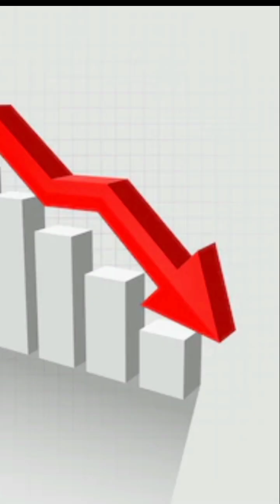Blood disorders Erythrocytosis leukocytosis thrombocytopenia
blood disorders

Erythrocytosis: An increase in the number of red blood cells in the bloodstream.

Leukocytosis: Abnormally high white blood cell count.

Thrombocytosis: An elevated platelet count in the blood.

Anemia: A condition characterized by a decrease in the number of red blood cells or low hemoglobin levels.

Leukopenia: A low white blood cell count.

Thrombocytopenia: A decrease in the number of platelets in the blood.

Hemophilia: A genetic disorder that impairs the blood's ability to clot properly.

Polycythemia: An increase in the total red blood cell count, which can lead to thickened blood.

Hemolytic anemia: A type of anemia caused by the destruction of red blood cells.

Aplastic anemia: A condition where the bone marrow fails to produce enough blood cells.